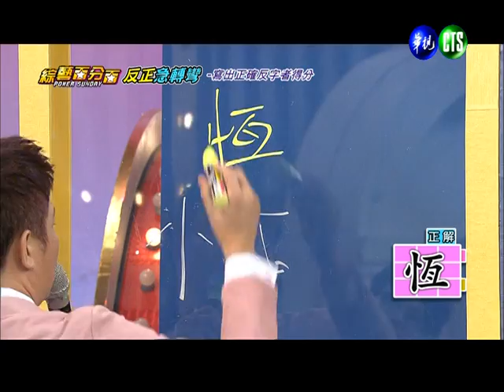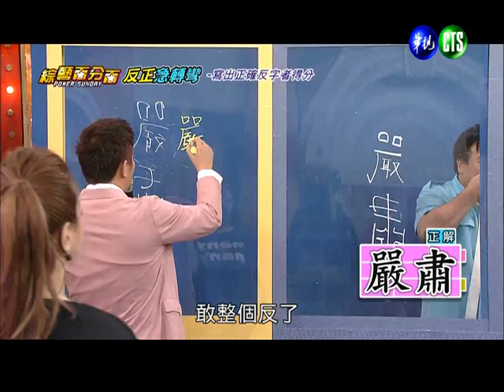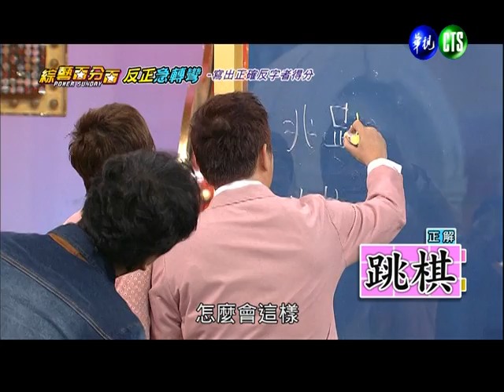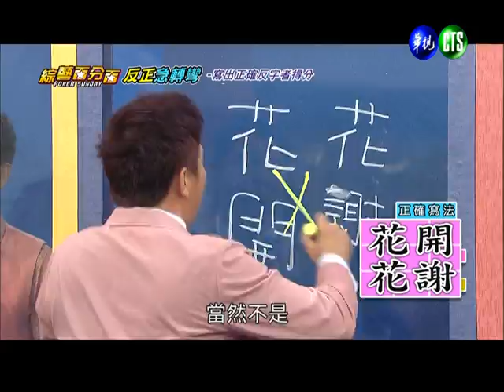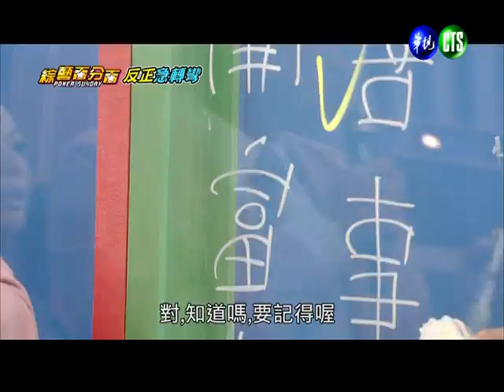0407POWER星期天綜藝百分百-1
每週日晚間八點，鎖定華視頻道【POWER星期天】！